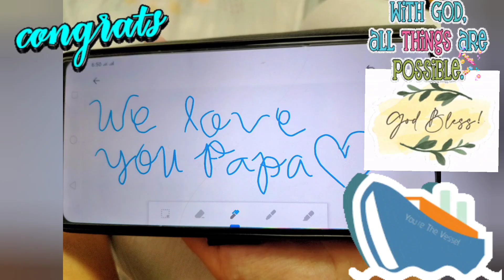LABOR DAY -MAY 1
MAY 1 - LABOR DAY
M__orning has broken!
       And a NEW DAY AND
        NEW MONTH - MAY 1
        Make things prosper,
        Make things better,
        Work hard !
A__nd today is a special day
      for all laborers who work hard
      to make all
Y__our  dreams come true.🌈🌄
      We salute you all !

To my dearest Papa ♥️,
Thank you for sacrificing yourself for us all.
Thank you because you are the reason why we survived and get all our needs..
Thank you for finding a way so we will be happy and have a comfortable lives.
I'm sorry that there are times that I'm not a good  and sweet daughter to you.
If you have many problems Papa,don't stress yourself because many people support and love you the way you are.
Always hold on to our motto in life when things are not good :
"GOOD THINGS come to those who BELIEVE..
BETTER THINGS will come to those who are PATIENT... and
BEST THINGS will come to those who NEVER GIVE UP 💞
Just always pray.
Take care always.
We miss and love you so much ❤️
Xoxo,mwah ❤️

Love,
M__o
A__nd Mama
G__ina 💕